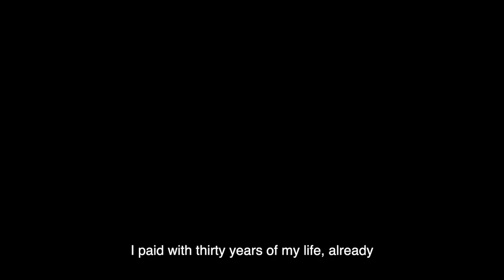Adult Film Star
Alex buys a trailer from a fetish film star named Chuck, who specializes in being beaten up by angry women with large breasts.